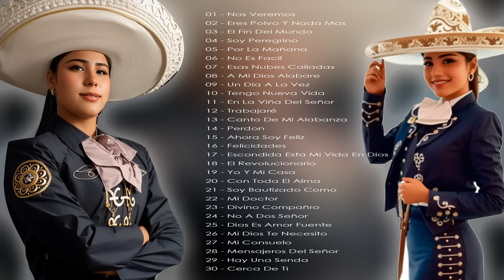30 RANCHERAS CRISTIANAS PENTECOSTALES | Nos veremos en la Gloria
30 RANCHERAS CRISTIANAS PENTECOSTALES | Nos veremos en la Gloria

Bienvenido a Nuestro canal y Gracias por visitarnos.  No queremos perder la oportunidad de recomendarte estos canales que serán de gran bendición para ti.

Si te gusta nuestro contenido, te invito a que nos sigas en Facebook y no te pierdas nada de lo que compartimos.